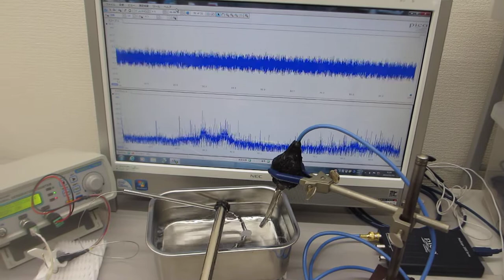線材の音響特性を利用した超音波発振制御実験（表面弾性波の応用技術開発）